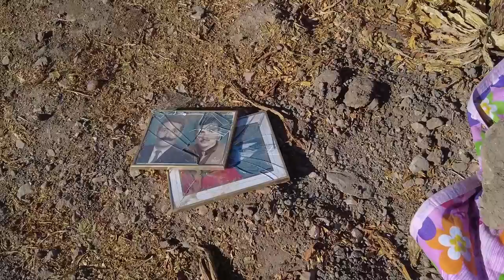ADIYAMAN DEPREMDE YIKILAN RECEP VE AKSU KÖYÜ (Cenazeleri kurtlar yemesin diye nöbet tutular)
Adıyaman’da depremin vurduğu Recep köy ve mezralarında hem hüzün hem acı var.

Depremde ölenler günlerce bekletildi. Halk kurtlar cenazeleri yemesin diye cenazeler önünde  üzerinde nöbet tuttu.

🔸AFAD depremin 9. gününde hala bu bölgede ki köylere uğramamıştı.
Yayın:Artı Gerçek